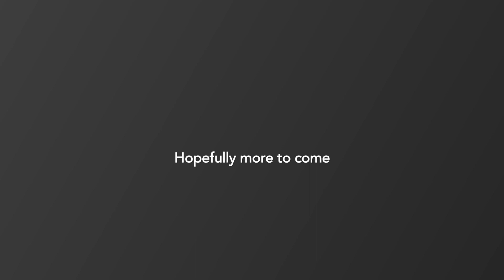Predator Fishing for Pike - 13th October 2023-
A pike session using deadbaits on the float ledger technique. All fish caught today were small jacks and, as always, returned safely after recovering in the landing net. The Pike (Esox lucius) despite its ferocious appearance is the most delicate of creatures and needs to be treated with respect and care.